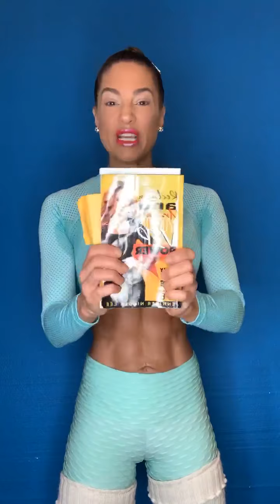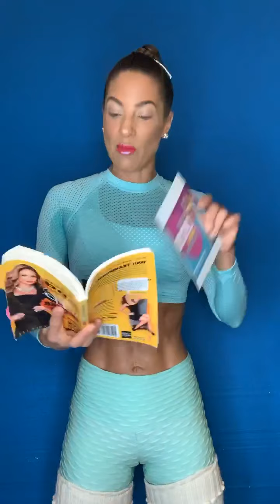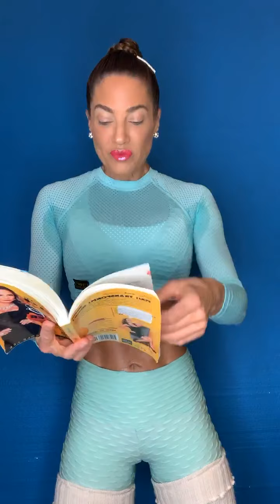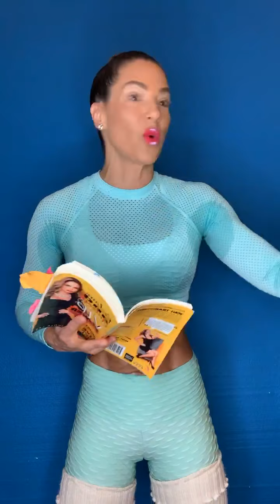JOLT OF JNL!HOW TO GET ON TOP OF YOUR WELLNESS PROGRAM & STAY THERE! JENNIFER NICOLE LEE! JNLVIP.com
How to Maintain Your Success!